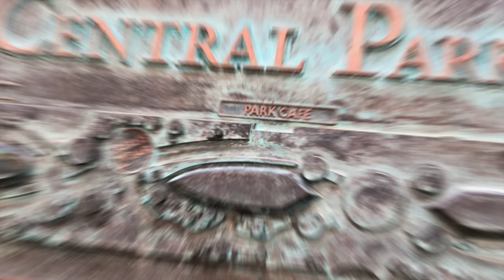Symphony of the Seas 2019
Trip information and tips:
Symphony of the seas is currently the biggest cruise ship in the world with 1,188 feet long and over 215 feet wide. We had a great time inside the cruise as well as its 3 destinations:  Saint-Martin,  Puerto Rico and Labadee Haiti. This video goes briefly in what we did in each destination. The cruise was booked on December for a total of $1,100 per person, however this did not include the drinks or the tip. I recommend to get the beverage package online since the price can increase by almost 20% inside the ship. Tip is automatically taken from your card on file, however you can go to the front desk and ask to give it at your own discretion. The 2 seats go-kart we rented in Saint-Martin was $160 for the whole day, however you can also rent an ATV for $99, you can also rent bikes, expect to pay in cash in some locations. I recommend renting one of these and explore. The beach you saw in Saint-Martin is called Orient Beach and the nearby restaurants have one of the best oysters I have ever eaten.  Labadee, is a small beach in Haiti which the Royal Caribbean pays $12 per tourist that visits the place. Very small, but fun. I recommend to the beach located all the way at the of the trail to the right, better pictures to take and less crowded. If buying artifacts try to work your price down, they will always start with the highest price. You can also do zip lining, kayaking, and use the water park for a charge. Puerto Rico was great, the food was awesome, some place need reservation so make sure to call ahead of time. We were only in the island for a few hours as the ship left at 1 pm, so we only got to see the Viejo San Juan. One part of the video shows small colored houses in Puerto Rico, this place is called La Perla, here parts of the famous song "Despacito" was filmed

My equipment was:
  Iphone X
  GoPro
  DJI MavicPro
  DJI Cosmo Mobile 2
  Small tripod